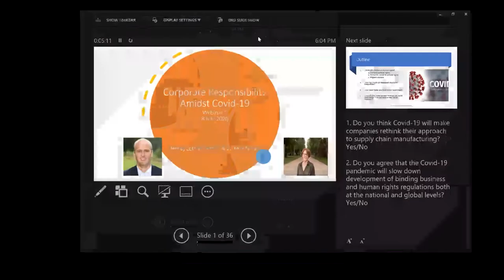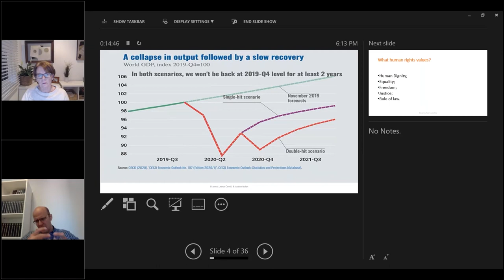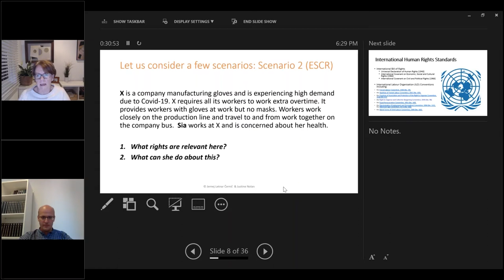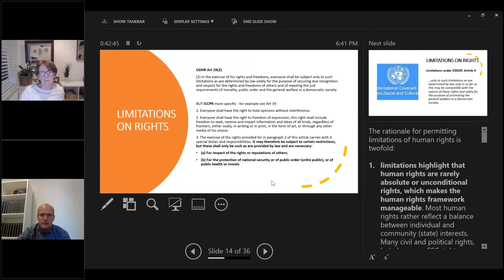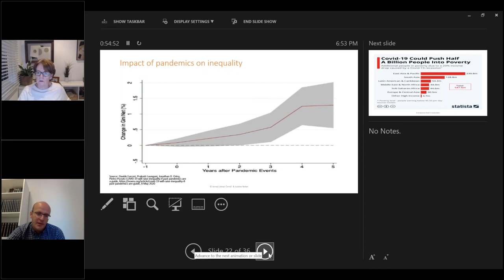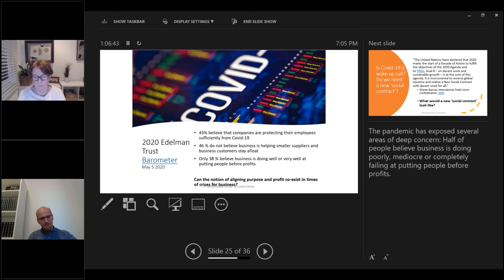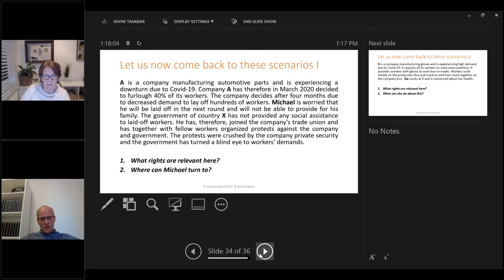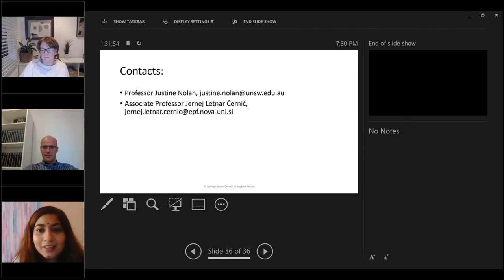BHR Webinar 5 | Corporate Responsibility Amidst COVID-19 | JERNEJ LETNAR ČERNIČ & JUSTINE NOLAN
The COVID-19 pandemic has spotlighted the question of corporate responsibility more starkly than ever before. In India and other countries of South Asia, the crisis has deprived millions of people their wages, resulted in large number of job losses and increased exposure to the virus. While workers constitute the base of the giant corporate pyramid, what can companies do to protect their interests?